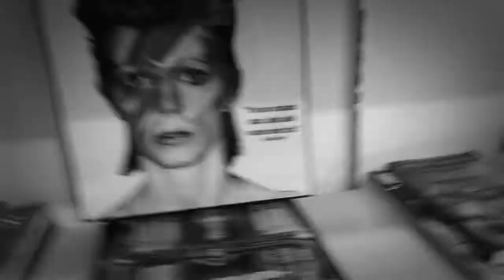[WANDERLUSTDIARIES] - The Dali Experience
Tattoo by Roanna Webster @ Dimmu Fernando Studios. Ja-Ela, Sri Lanka.